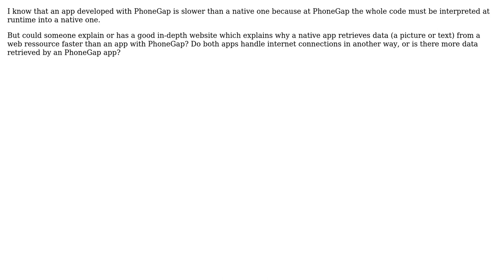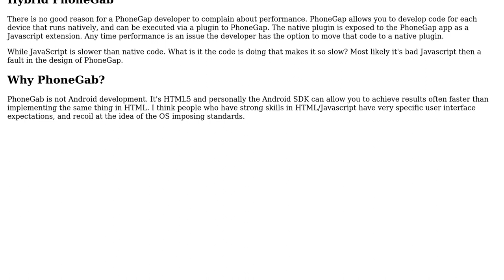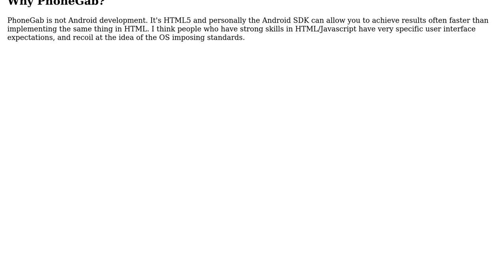Software Engineering: Why retrieves a native app data faster than one with PhoneGap?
With thanks & praise to God, and with thanks to the many people who have made this project possible! | Content (except music & images) licensed under CC BY-SA | Music | Images & others | With thanks to user Reactgular user John Brunner and the Stack Exchange Network Trademarks are property of their respective owners. You are responsible for your own actions.